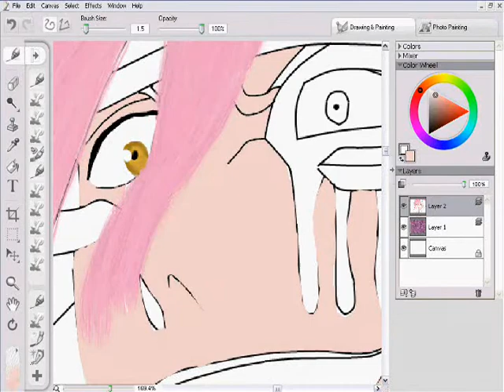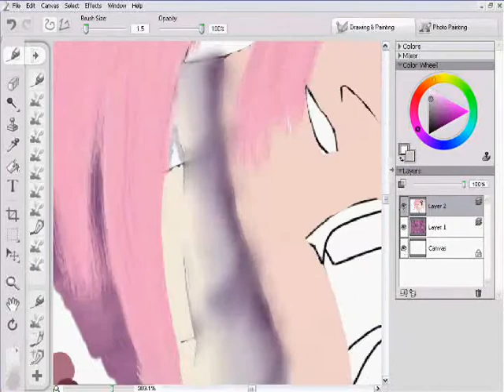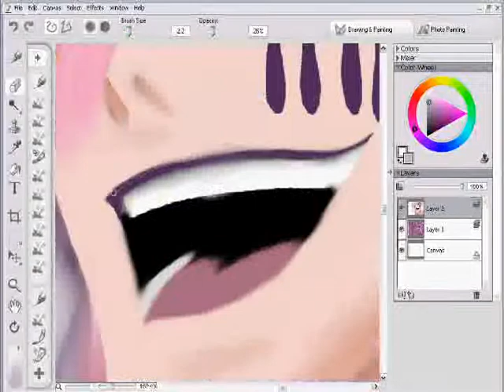Speed Paint- Szayel Aporro Granz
The first ever speedpaint of Szayel! Hooray! This is a major accomplishment for him. lol *throws confeti*
I really think the song fits him. lol
"I am a perfect being!" -Szayel Aporro Granz

Audio- I am Perfection by Cage 9